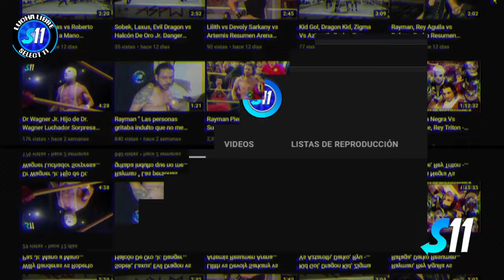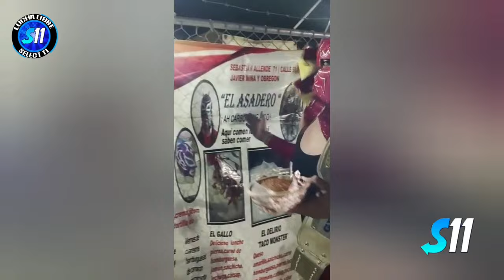Místico, Atlantis Jr. Flip Gordon vs Averno, Soberano Jr. Magnum ( Lucha Completa ) Promoción Chaman